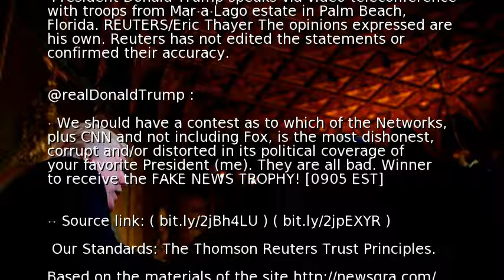Factbox: Trump on Twitter (Nov 27) - Networks